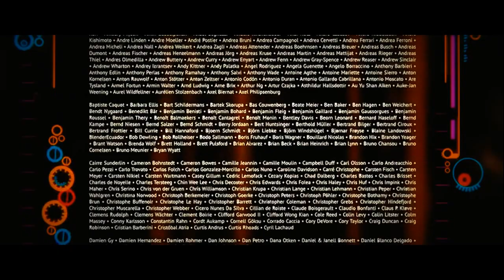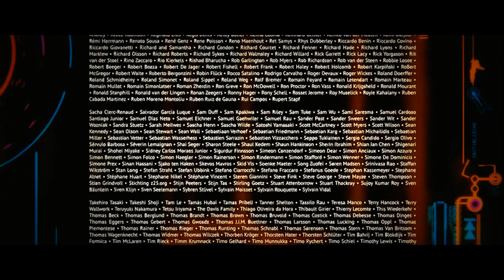estudio de future Jazz (OFFICIAL VIDEO)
Song: estudio de future Jazz
Artist: The Doberman Triangle

Full album description:
Album: NEON 音楽2017
Release Date: 08-08-15
Genre: Future/Electro/Fusion
File type: MP3

Tracklist:

01. Triangle Electro Day
02. MW
03. PORTAL (robot washed ashore)
04. Truck Driver With Eyeliner
05. your Future is Touchscreen
06. Loop Star Dancer
07. The Messenger
08. Midas Fractal Ship (bam! mix)
09. Iron Butterfly (The Interdimensional Mix)

First Album
Album: The Doberman Triangle
Release Date: 08/08/2014

Album Tracklist:
1. bam! (Album Version)
2. Run to You (Lo-fi)
3. I Love You FISH
4. NDCT (Nakata Didn't Come Today)
5. Come Electric
6. Fluorescent (Spiritual and LOVE) Album Version
7. Triangle
8. Human Asteroid
9. Future Love Sex (Album Version)

This video contains footage from the film "tears of Steel"

Project origins
As usual – like previously for Orange, Peach, Apricot and Durian – the Blender Foundation’s interest is to organize projects that will help Blender further:

    Stimulate development of advanced production-level features.
    Validation of Blender by great artists
    Use and improve an open source creation pipeline
    Deliver good publicity and PR for Blender
    Create useful presentation and educational material in Open Content
    Last but not least, provide a fun and inspiring experience for the entire Blender community!